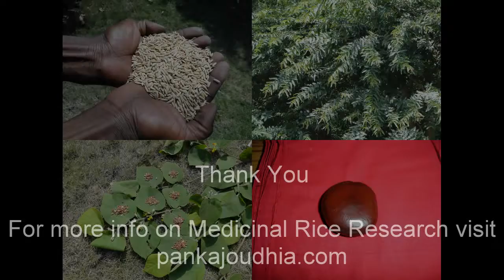Medicinal Rice B4 Formulations for Calotropis Toxicity: Pankaj Oudhia's Medicinal Plant Database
Snake bite in India and use of Indigenous Medicinal Rice Formulations. Research Document by Pankaj Oudhia.
Indigenous Medicinal Rice Formulations used during internal use of snake venom by Traditional Snake Experts of India. Research Document by Pankaj Oudhia.
Treatment of snake bite through Indigenous Medicinal Rice Formulations of Central India. Research Document by Pankaj Oudhia.
Therapeutic use of snake venom with Indigenous Medicinal Rice Formulations. Research Document by Pankaj Oudhia.
Long term effect of snake toxin and its management through Indigenous Medicinal Rice Formulations. Research Document by Pankaj Oudhia.
Traditional use of Indigenous Medicinal Rice Formulations in Persistent Tachycardia caused by snake venom. Research Document by Pankaj Oudhia.